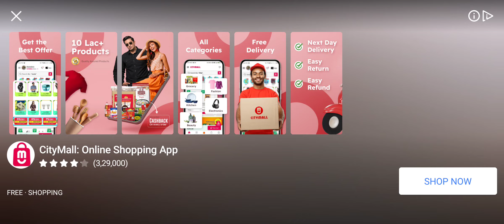Mech Arena - Gameplay walkthrough Tutorial Part 6 (ios, Android)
📱DESCRIPTION

Mech Arena - Free

Game Description
Neymar Jr is coming to Mech Arena - and he's FREE to anyone who opens the game on 7 different days between Oct 6 - Dec 18!

Mech Arena is a fast-paced PvP mech shooter with competitive mayhem for everyone.

Choose from dozens of Weapons and Mechs with special abilities for endless combinations. Fight with friends or compete in a global arena of players, maps, and modes.

Take on the world in the most explosive, fun, and chaotic sport the future has to offer — Mech Arena.

Tons of Game Modes

Play for territory in live 5v5 Control Point Clashes, go head-to-head in 5v5 Deathmatch mode, or get up close and personal in 2v2 Deathmatches. Each mode and map plays to different tactics and loadouts.

Fight Across 20+ Gorgeous Maps

Control the bridge at all costs at the Mesa Verde facility, duke it out with long range weapons in the Forbidden City, or go toe-to-toe in close quarters combat at the Beatdown Club. There’s a map for every strategy, and the whole world is your arena.

Trick Out Your Mechs

Choose from over a dozen Mechs, each with their own abilities and playstyles. Then arm them with 30+ unique Weapons and choose from over 500+ special Skins. They’re your Mechs. Go wild.
Empower Mechs with Pilots

Recruit Pilots for your Mechs so they match the way you play. Equip Pilot Implants and create master specialists in the areas of your choosing - increase a weapon’s damage, speed up its reload time, recharge a Mech’s abilities, and more. Customize your Mechs to work for you!

Don’t just customize your Mechs - play your way in Custom Match mode. Fight your friends on your favorite maps, start duels with other players online in seconds, or set up your own tournaments. Play who you want, how you want, with total control.

Compete in Tournaments & Events

Complete weekly events or fight in competitive tournaments for loot, gear, and bragging rights. Only the best players will rise to the top, so bring your A-game.